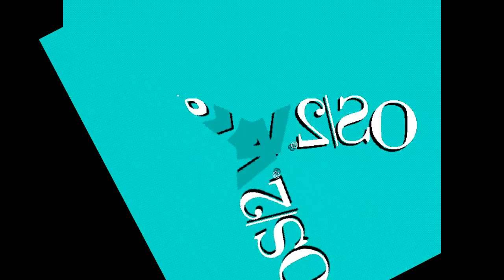Preview 1280 OS/2 Warp 4 Effects (Sponsored By Preview 1982 Effects) in 4ormulator V19